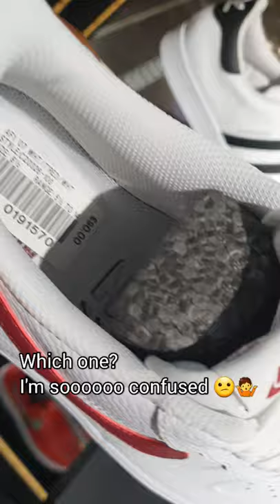Come and Shop With Me Westfield Stratford